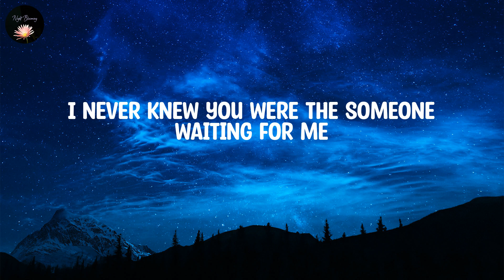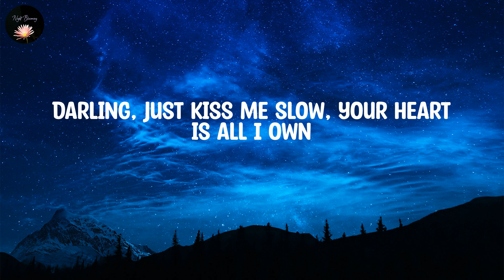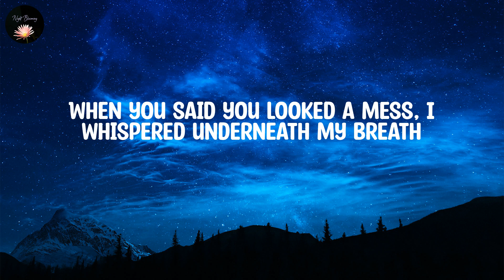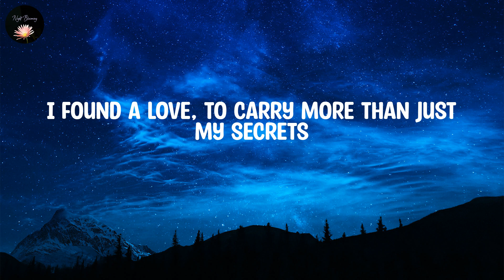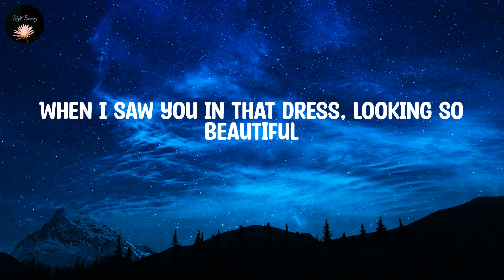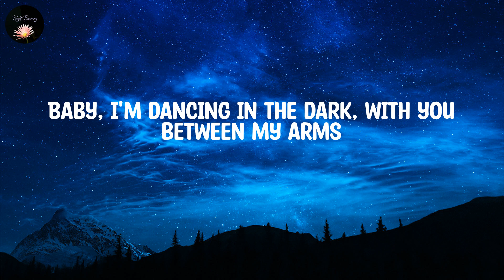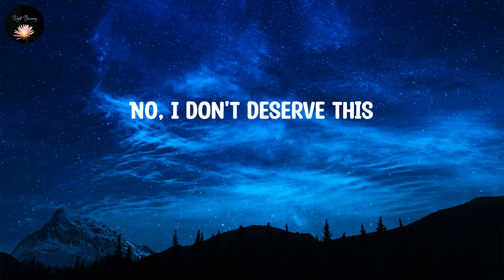Ed Sheeran ~ Perfect ~ Lyrics